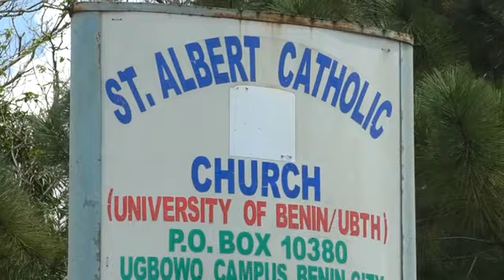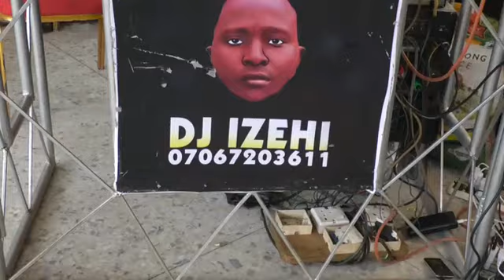Social Dance Late Opani Ayo Sunday Okovido